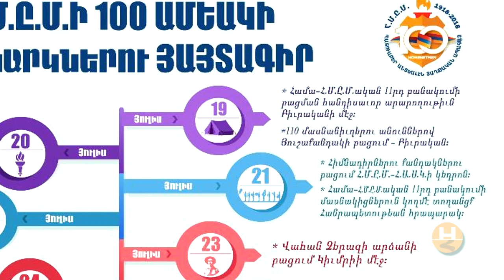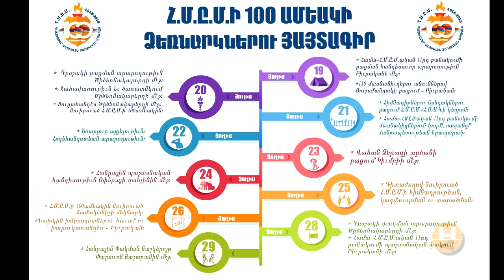Nor Hai Horizon April 14 2018